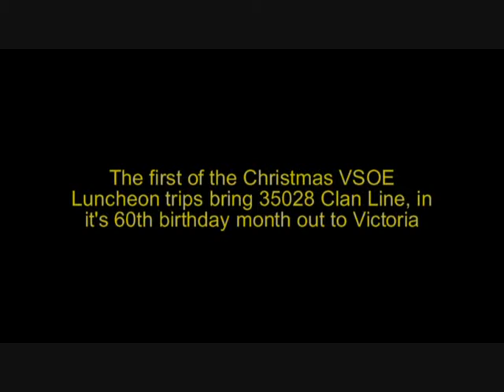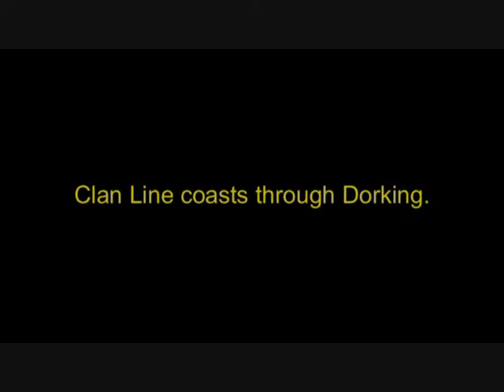35028 Clan Line works the VSOE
Clan Line takes the VSOE around the Surrey Hills circuit